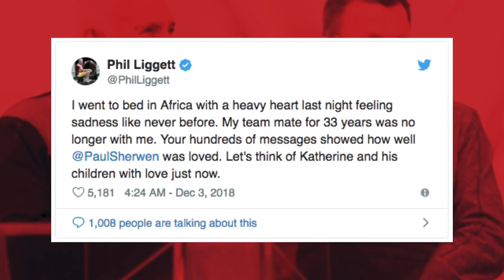A Tribute To The Voice Of Cycling, Paul Sherwen | The Cycling Race News Show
Welcome to the GCN Racing News Show - this week, we’ve got the latest from the world of cyclocross, including a comeback from Zdenek Stybar, the latest GCN Zwift race, but first, It is with great sadness that we report on the passing of cycling commentator and former professional cyclist, Paul Sherwen aged 62 this Sunday.

The women’s race at the Soudal Classics in Hasselt was packed with plenty of the sport’s biggest stars, producing a relatively tight affair which made for some exciting racing once again. A clear winner did emerge in the end, with Ellen Van Loy beating the in-form Denise Betsema and World Champion Sanne Cant to secure the top spot on the day.

In contrast, the absence of cyclocross’ biggest stars, Wout Van Aert and Mathieu van der Poel meant that there would be a new winner. On this occasion, it was Kevin Pauwels who seized the opportunity of a more open race and producing a strong display which proved to difficult to match for fellow podium finishers, Jens Adams and Eli.

Phil Deignan retires - It has been a long career for 35-year-old Irishman Philip Deignan, fourteen years to be exact, one which included ten grand tours and a stage victory at La Vuelta a España in 2009. Having initially turned professional with AG2R, he went on to ride for Cervelo Test Team, Radioshack, UnitedHealthcare and joined Team Sky in 2014 who has since become his final team.

If you'd like to contribute captions and video info in your language, here's the